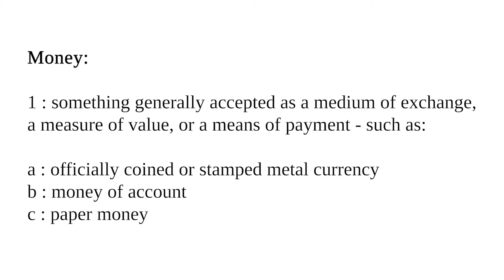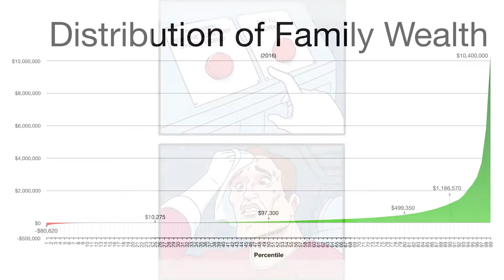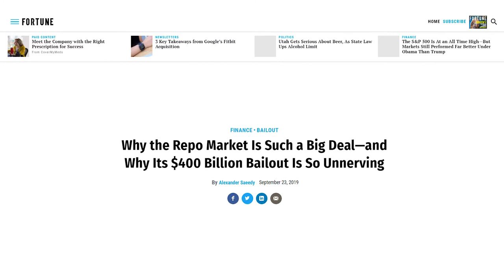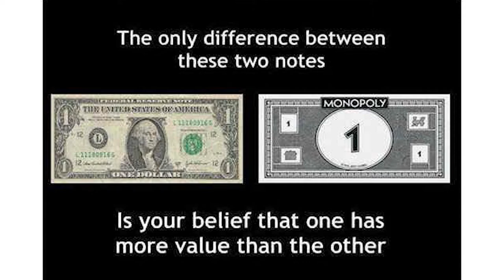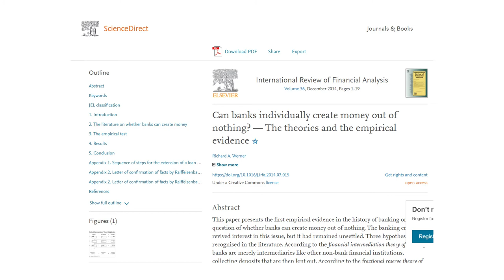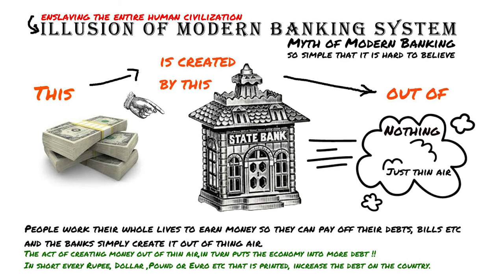‘Why mainstream forms of money are evil’ - in under 10 minutes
‘Evil’ is defined by dictionaries as causing ‘discomfort, repulsion and harm’ and in our current society we are likely to experience these when lacking money for any significant length of time. A lack of money tends to mean that we are unable to buy food, clothing or find a place to sleep and so we suffer and may even die as a result. Some of us, though, might disagree that this is ‘Evil’ because there is no intention to cause someone to end up this way and some may even claim that any evil involved is the doing of the person who is actually poor and suffering – they have somehow brought about this suffering on themselves through poor choices and thus the evil is perhaps their own. What if it could be shown that there IS intention to cause such harm to people through the use of money? Would that then make the money itself evil?

I will show you here that there IS an intent to cause harm that has been built-in to our money systems and that as a result, the causation of extreme suffering to people is intentionally unavoidable. I will also show that mathematically there is no possible other outcome than bankruptcy for a significant percentage of the population – as long as the money systems in use today continue to be used.

Ura Soul

Join a community aimed towards healing, balancing & evolving - plus receive rewards from the Steem blockchain

LINKS